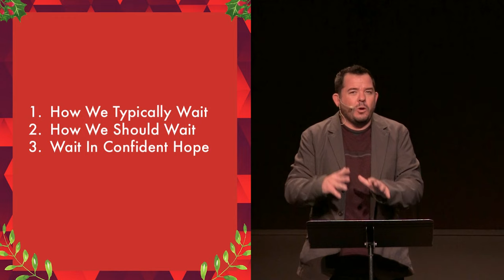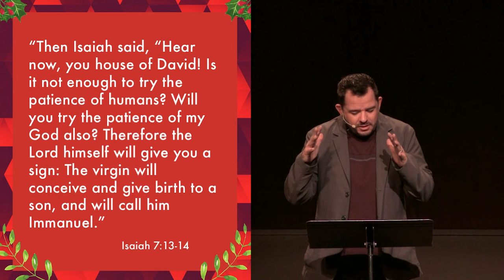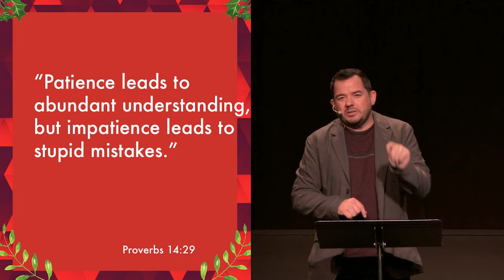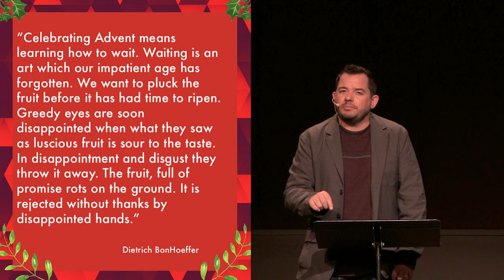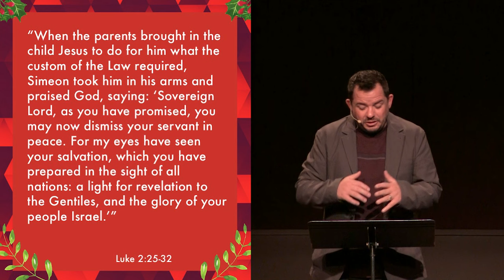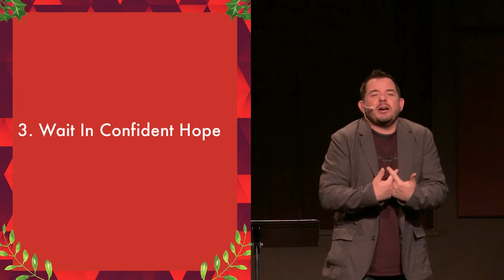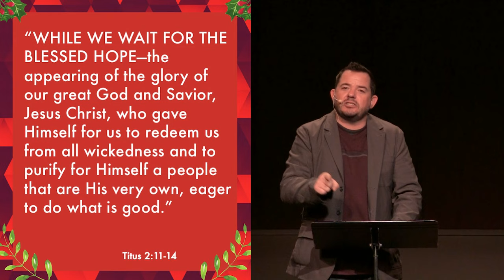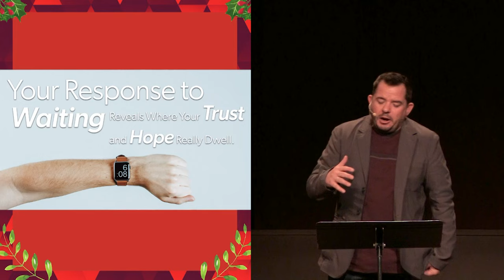Waiting for Hope - THE HOPE: Part 3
The advent season is where we learn all about waiting. How do you respond to waiting? Are you the type to get impatient or maybe anxious? Join us this week to learn why, how we wait reveals where our Hope really dwells.